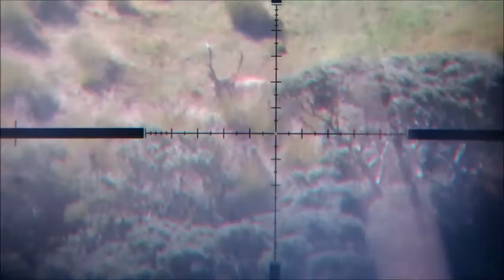Stina Burn Wapiti 2015 - Uncut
The full length video of our trip to the Stina Burn balloted hunting block in fiordland, New Zealand. Chasing Wapiti bulls in 2015. We timed it perfectly for the roar and got in close to about 20 bugling / roaring bulls. Very few pure red type deer were seen.

Most of the animals were Wapiti crossed with Red deer, although a few very pure Waps were encountered.

We were highly focused on finding a large Wapiti bull or Red stag, so no shots were fired by our two man party on this trip. We hunted on the Blight Sound faces south of Bare Cone, right through to the Northern faces near Flat Point.